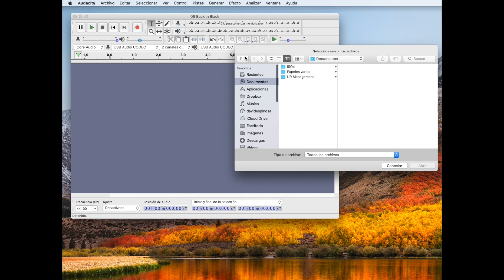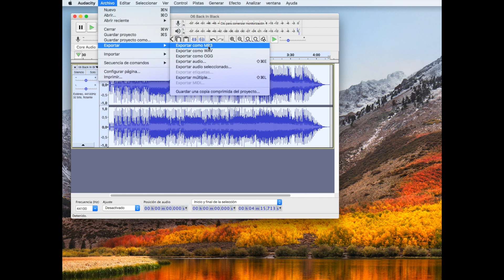QUITAR VOZ a una canción 🎧 AUDACITY 2.2.2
La nueva versión de audacity ya no permite utilizar el efecto de “Inversión” para quitar la voz de una canción. He descargado esta nueva versión y os explico el modo en que podéis eliminar la voz de una canción de otra forma mucho más sencilla. Ya que en esta nueva versión hay un efecto específico para eliminar la voz.

El enlace a mi otro video para quitar la voz a una canción con las versiones anteriores es el siguiente:

Y este es el momento exacto en el que indico como descargar la librería para exportar el resultado en MP3: